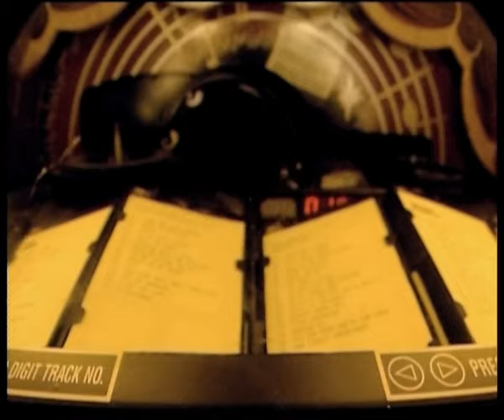Divlje Jagode - Marija (Official Video)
Glazba: Zele
Tekst: Slobodan Đurasović